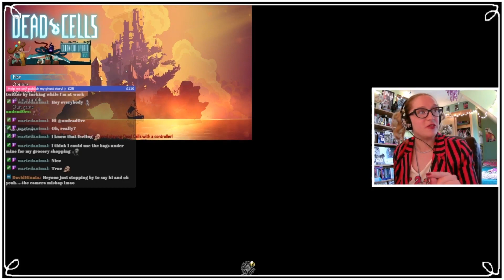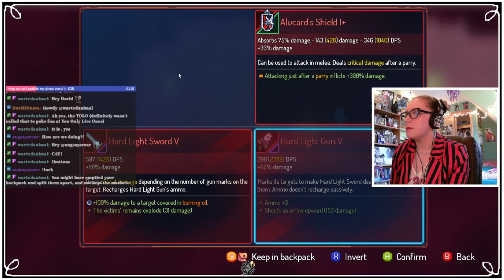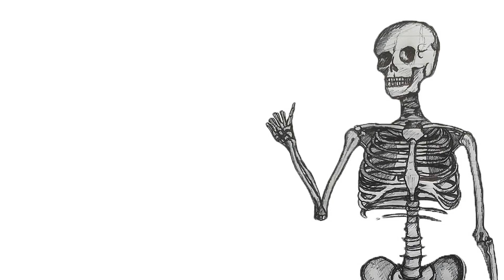Let's Play: DEAD CELLS | Part 17